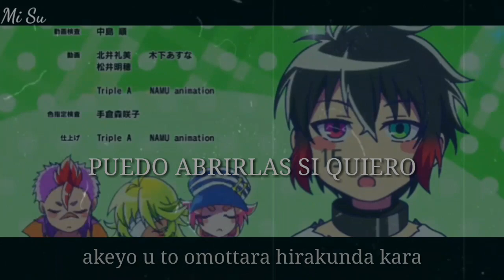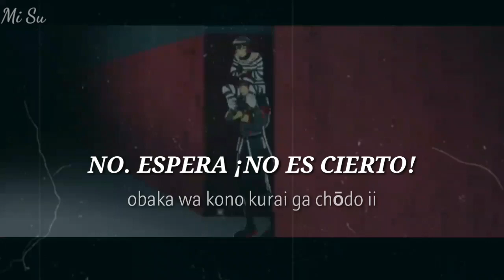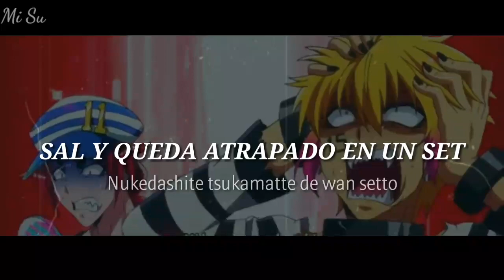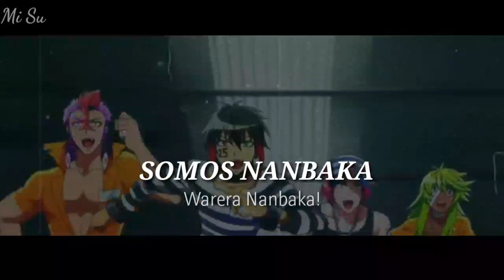Nanbaka ending~Nanbaka datsugoku riron sub español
Nanbaka significa "idiotas con números " es un anime del 2018
sinopsis:4 jóvenes están en la prisión Nanba,donde escapar es imposible. Pero ellos siempre intentan escapar ¿Para huir? ¡Para nada! Solo quieren divertirse,aunque sea una prisión ¡Nanba es un lugar muy divertido!
tiene 24 capítulos,1 especial y un manga

estado:Finaliza (el manga sigue emitiendose)

capítulos utilizados para el amv:5,14,3,7

mi opinión:Es un anime muy divertido y te deja con ganas de ver más y estar en esa prisión,lo recomiendo mucho,lo único malo es que no hay tercera temporada

Copriright disclaimer Under Section 107 of the Copyright act 1976,allowance is made for "fair use" for purposes such ass criticism,comment,New reporting,teaching, scholarship,and research.Fair use is a use permitted by copyright statute that might otherwise be infringing.

pd:YouTube no seas malo y no me borres el video